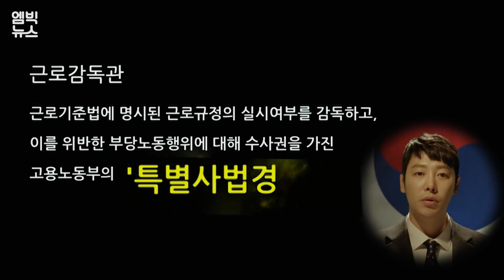현실 속 '조장풍'들, 수갑 하나 들고 출동해요!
특별 근로감독관이 악덕 업주를 통쾌하게 혼내주는 드라마 '조장풍'  주인공의 활약에 대리 만족을 느낀다는 직장인들도 많은데요. 현실 속 근로감독관에 대해선 얼마나 알고 계신가요?